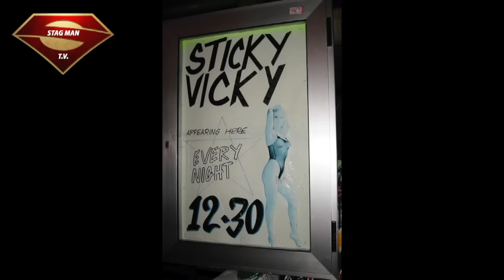STICKY VICKY - SEPISODE 1 – BENIDORM THE GREATEST STORY NEVER TOLDBenidorm censored PART 1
STICKY VICKY - EPISODE 1 – BENIDORM THE GREATEST STORY NEVER TOLDBenidorm censored PART 1 FULL UNCENSORED VERSION FREE ON OUR